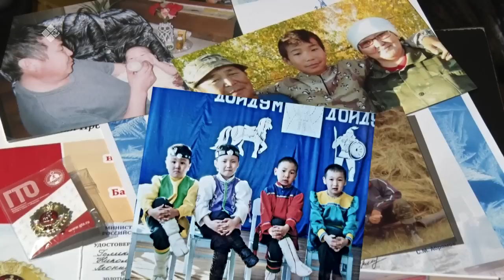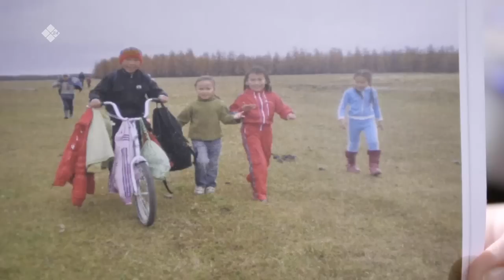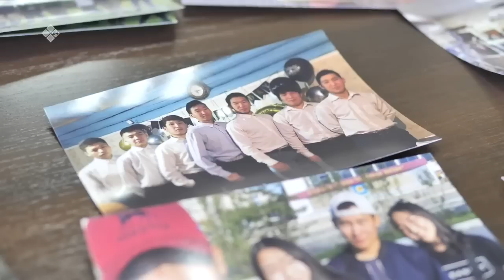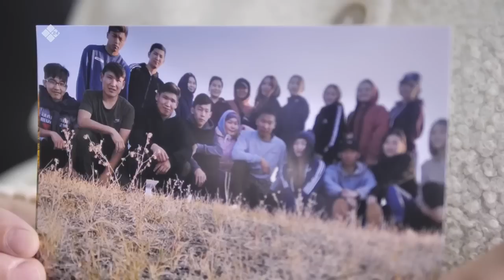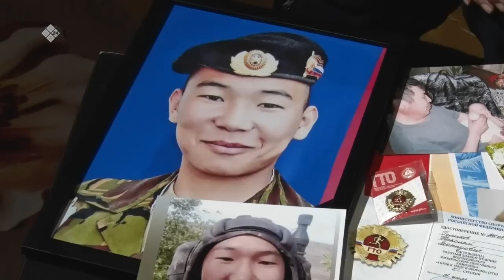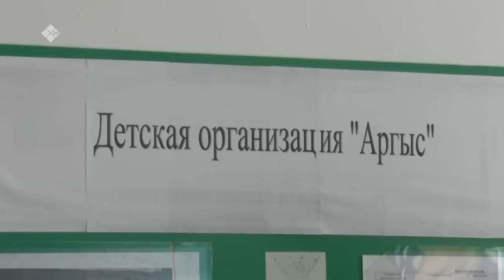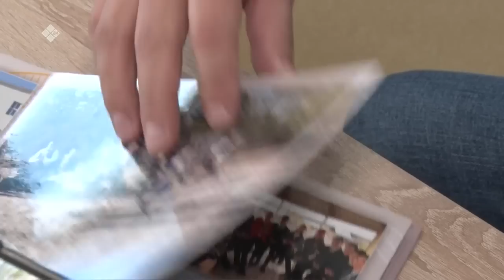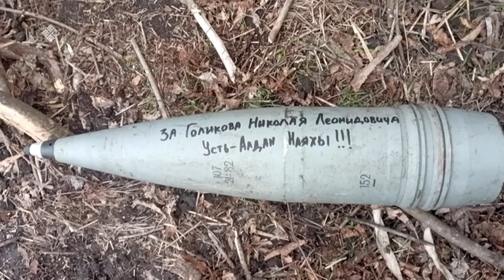«Дойдубут туһугар»: Ийэ дойдутугар бэриниилээх буойун (18.04.23)